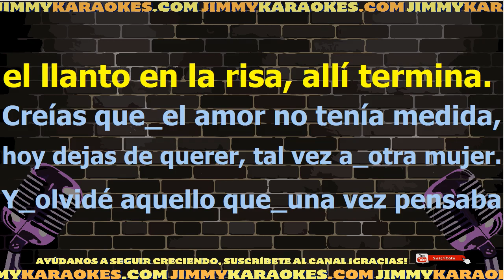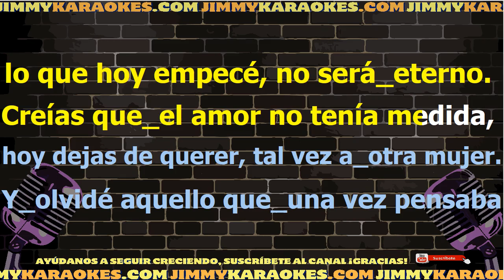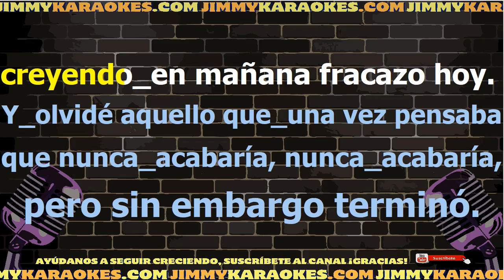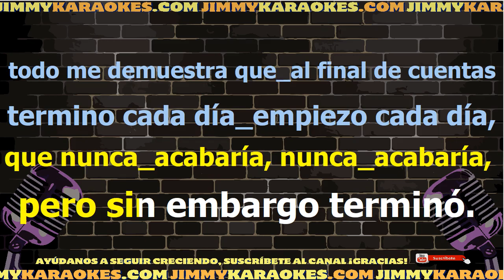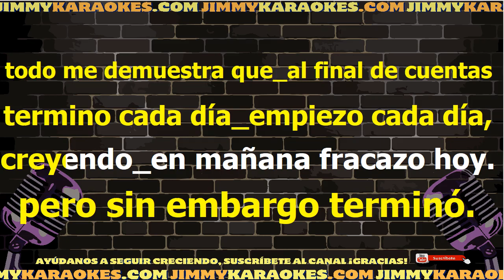Vox Dei Presente Karaoke